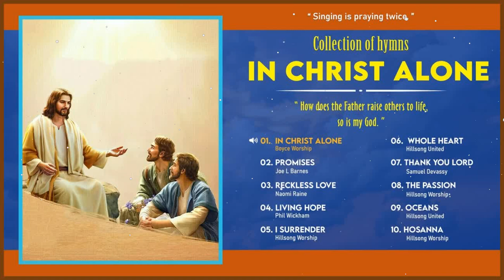Best Praise and Worship Songs 2023 – Best Christian Gospel Songs Of All Time – Praise & Worship